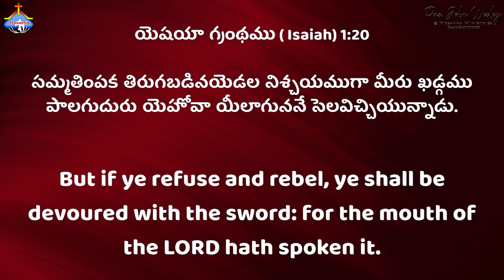ఇంకా పాపము అనే ఊబిలో ఉన్నావా? Pas.John Wesley Anna Short Message